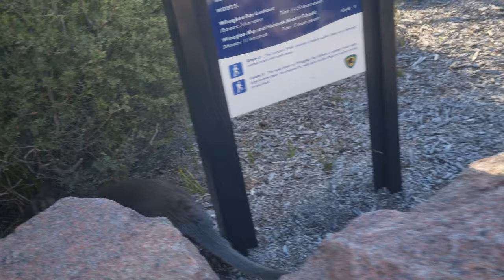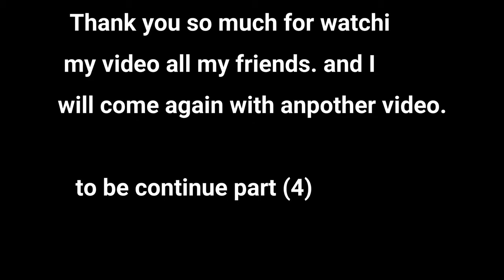We heading to bay of fire Day 2nd vlog 3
Camping at the Bay of Fires in Tasmania is a magical experience. The area is known for its stunning white beaches, crystal-clear waters, and unique orange-hued rocks. You can pitch your tent near the beach and fall asleep to the sound of waves. During the day, explore the coastline, swim, or relax by the campfire at night. The natural beauty and peaceful atmosphere make it a perfect getaway for nature lovers. Don't forget to bring enough supplies, as it’s a remote area with limited facilities. Enjoy the beauty and serenity of this hidden gem!